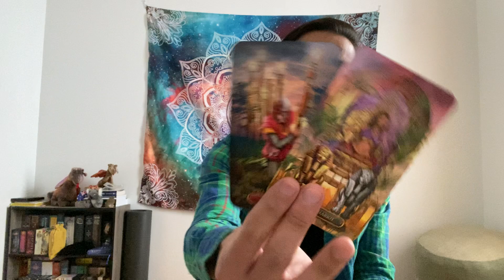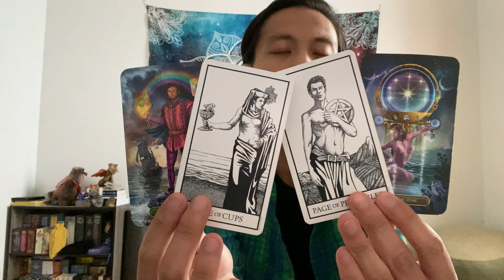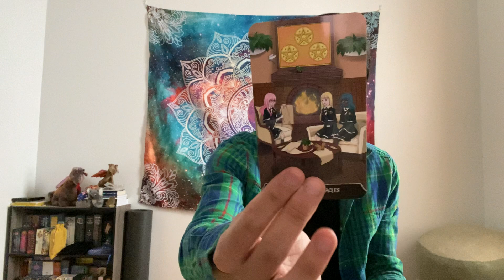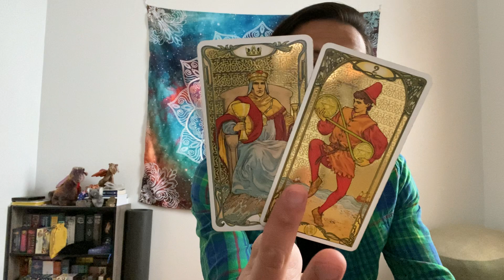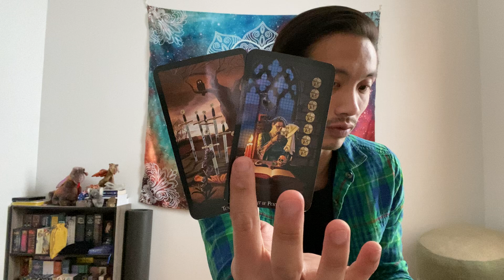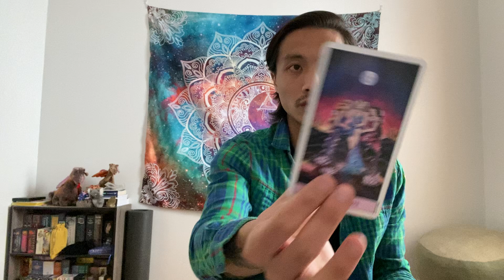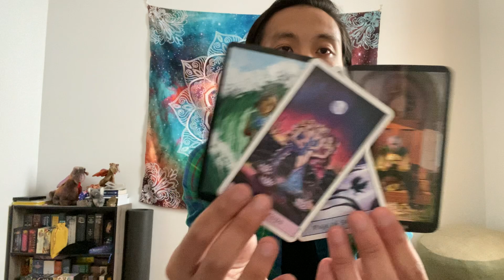Libra - A Player Always Get Played and Now They Have Nothing! End of April 2021.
This is a general reading love reading for Libra in Sun, Moon, Rising, And Venus signs for the end of April going into May 2021. We will look at your current overall energies regarding love and the person that you are connecting with.

Witchling Academy Tarot

Witches Tarot